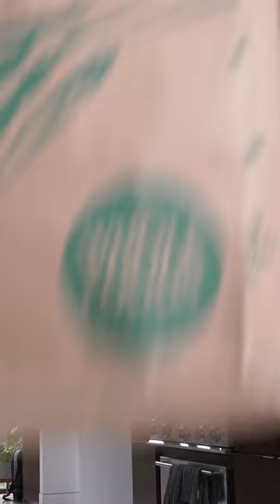Eat This Snack During Your Period...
Here is why Popcorn are so helpful during periods.